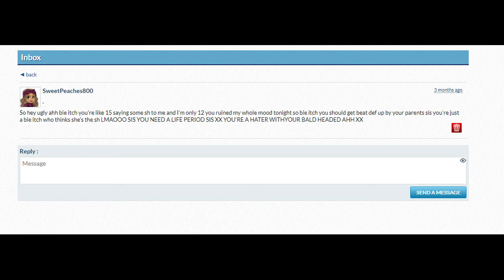ma'am, this is a mcdonalds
sweetpeaches800 please pull around for your total